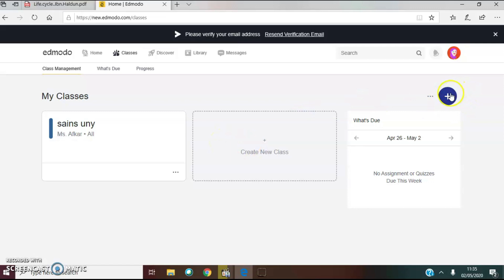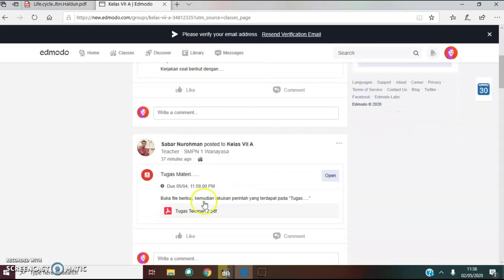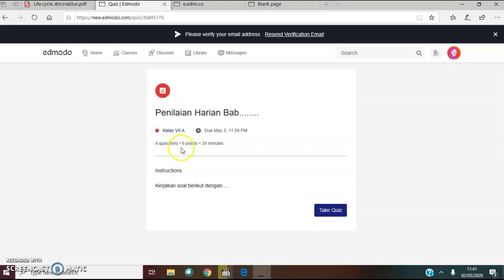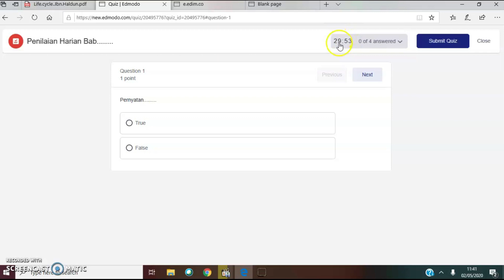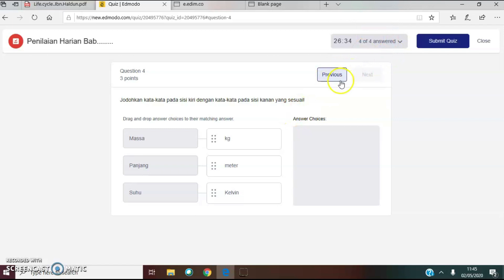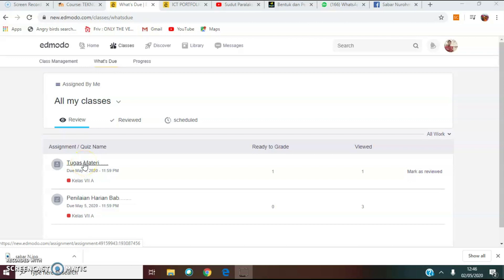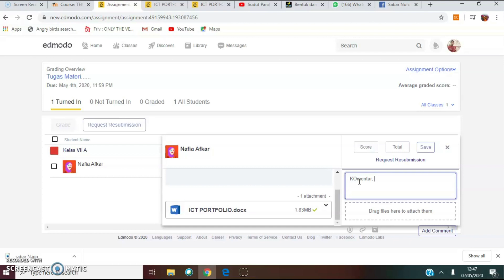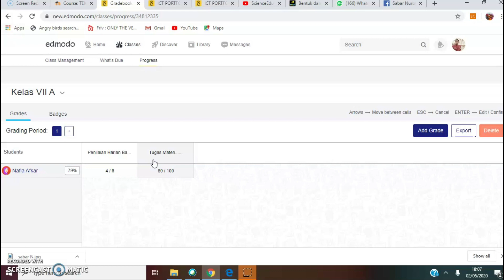Tutorial Mengelola Tugas dan Kuis di Edmodo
Video menjelaskan langkah-langkah untuk Mengelola Tugas dan Kuis di Edmodo